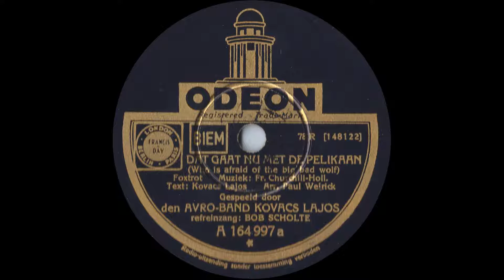Dat gaat nu met de Pelikaan - Bob Scholte & Kovacs Lajos (1934)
Odeon A 164 997.
Uit de collectie van Danny Rouwenhorst.
Gedigitaliseerd, gerestaureerd en gescand door Timo Hovenkamp.